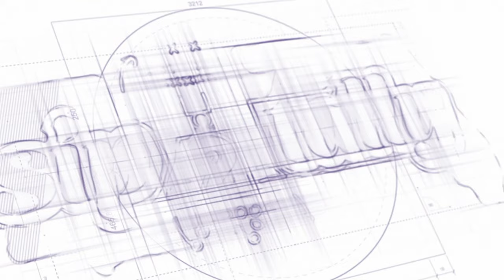Travis Jones Is Back And Causing Chaos Like Never Before!